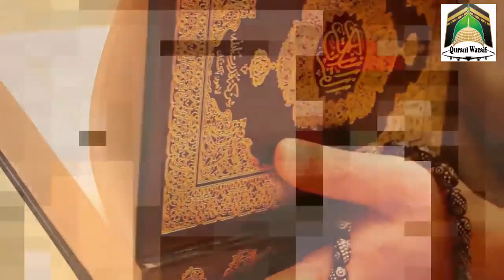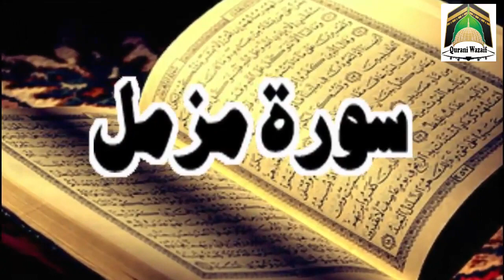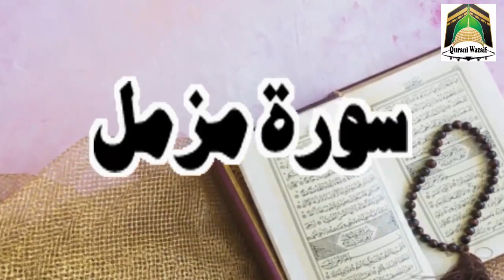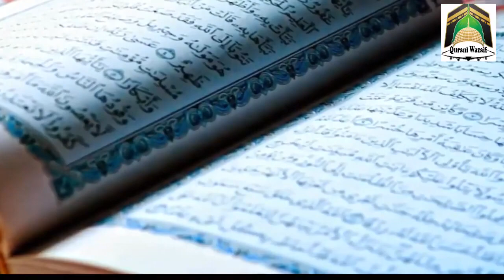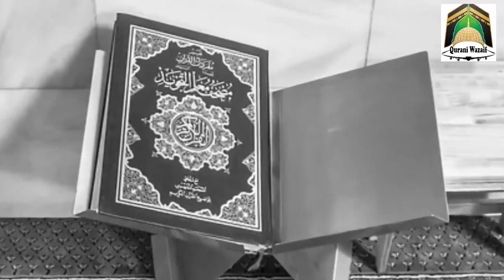Fajar Ki Namaz Ke Baad Ya Surat 3 Baar Parh Lo Aapkay Ghar Dolat Aur Rizq Ki Barish Hojaeigi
Asslamualikum !